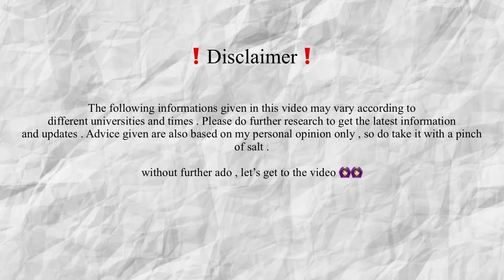How to get into Medical School , Malaysia , Advices + tips for medical interview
Currently in high school or college and is confused about your coming future?

In this video , I will be talking about the process between high school all the way to medical school , including some personal advices and some insight in what to expect.